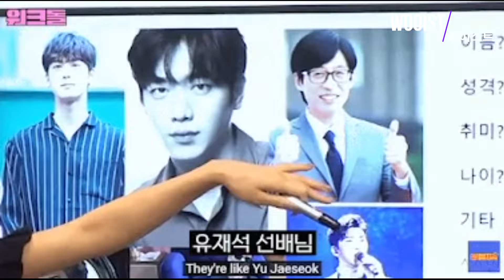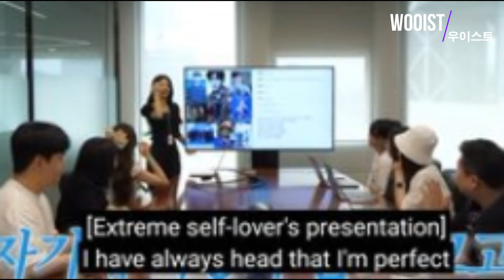(G)I-DLE’s Miyeon Creates Male AI Version Of Herself — Seemingly Spilling Her Ideal Type